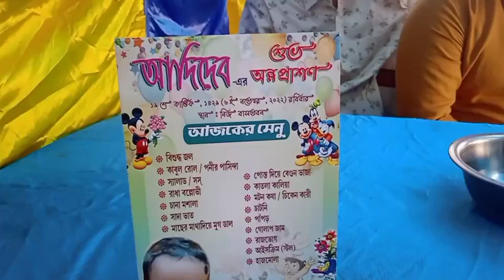জুঁইয়ের ছেলের শুভ অন্নপ্রাশন।।Happy Rice 🍚🌾Ceremoney VLOG ।।জুঁইয়ের ছেলের অন্নপ্রাশনে কি ঘটলো ?😱